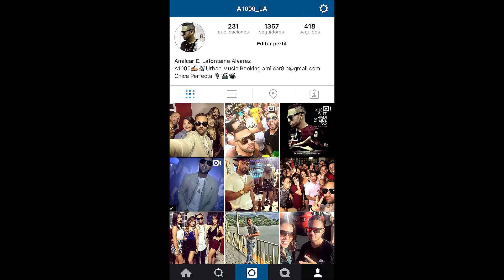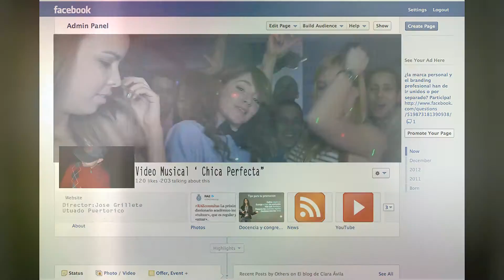A 1,000 ( Chica Perfecta )